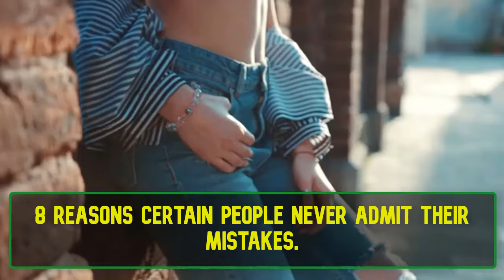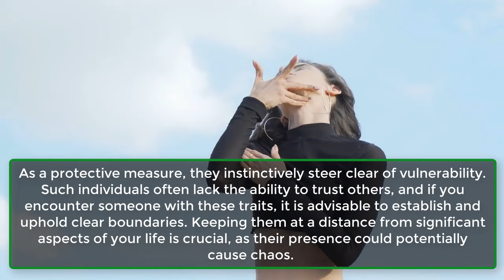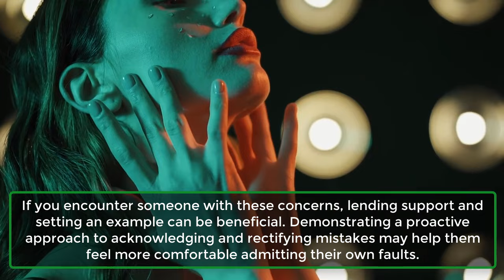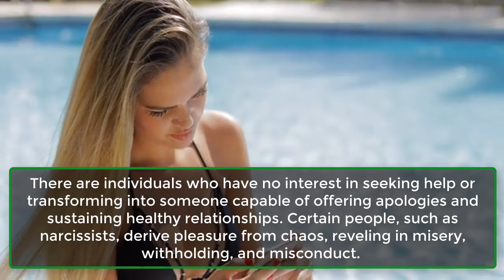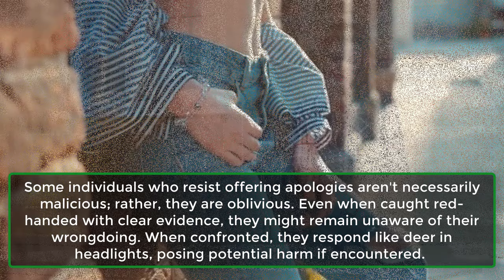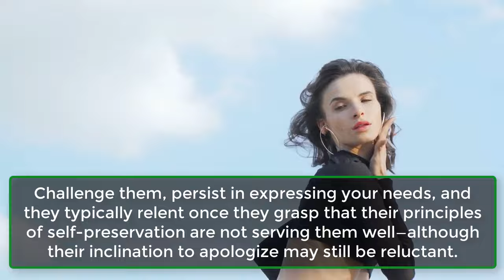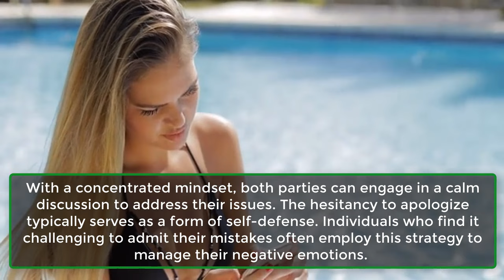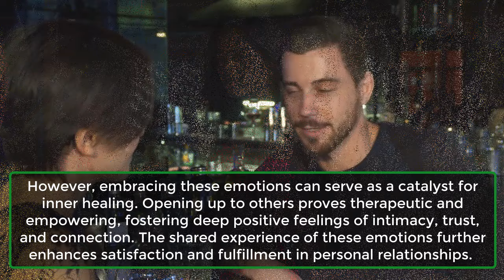8 Reasons Certain People Never Admit Their Mistakes | human Psychology Facts | Awesome Facts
8 Reasons Certain People Never Admit Their Mistakes | human Psychology Facts | Awesome Facts
Mistakes represent a universal aspect of life, spanning from trivial oversights like forgetting your morning coffee to more significant errors with far-reaching consequences. While errors are commonplace, sincere apologies are not as prevalent.

We have all been both the cause and recipient of harm, recognizing the profound healing impact of a genuine apology and the distress caused by its absence. Neglecting to apologize can significantly damage relationships, potentially leading to their demise. Despite the considerable stakes involved, many individuals hesitate to acknowledge their wrongdoing.

The phrase "I'm sorry" lacks appeal for most, and there's no guaranteed reward for offering an apology. Despite this resistance, some people consistently evade admitting fault or providing authentic apologies, finding it difficult to assume responsibility for their actions. Here are eight reasons elucidating why certain individuals grapple with admitting their mistakes.
1. Fear Of Seeming Weak.
2. Fear Of Retaliation.
3. Fear Of Loss.
4. Fear Of Imperfection.
5. A Desire For Chaos.
6. Obliviousness.
7. Stubbornness.
8. Resistance To Going First.